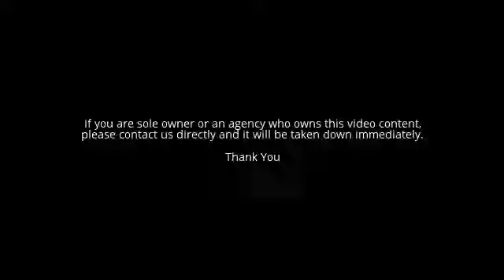Big Date, Real Good Trojan Bareskin Condom TV Commercial